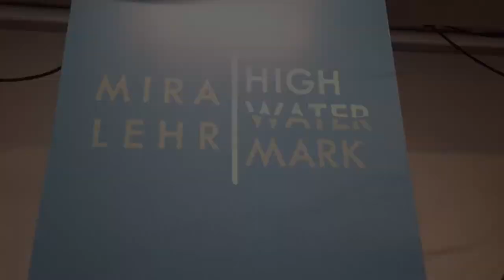Mira Lehr: High Water Mark - Mennello Museum of American Art